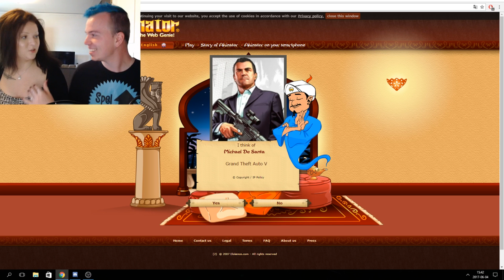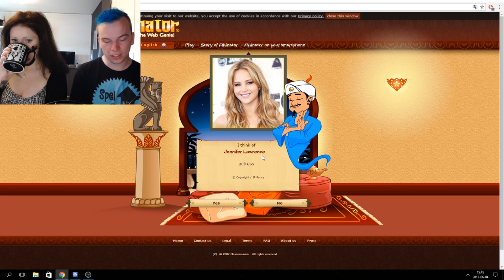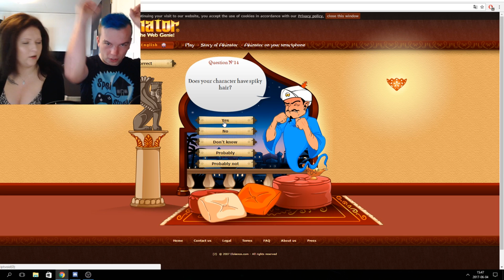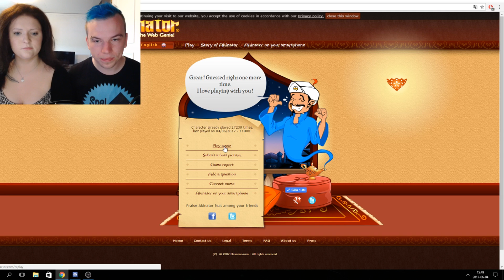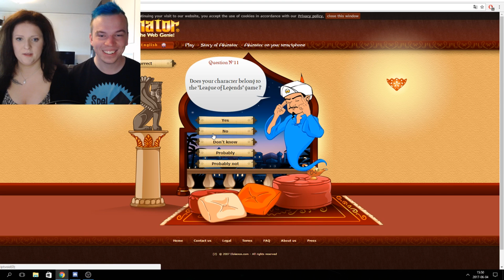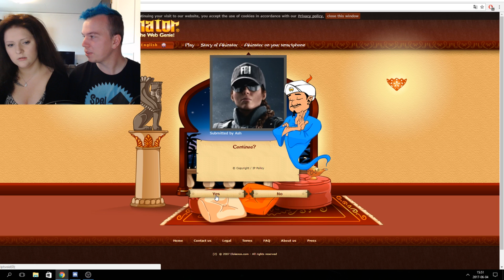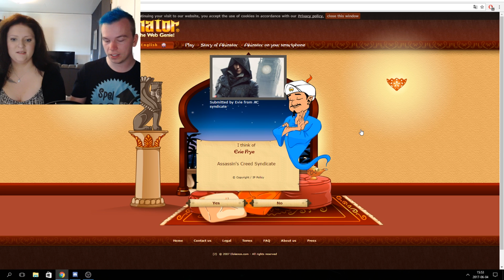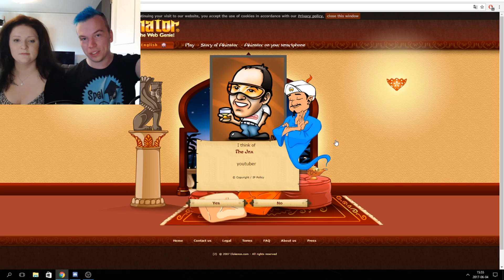AKINATOR MED MIN FLICKVÄN! #1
Jag och min flickvän testar att spela Akinator, det var kul! :D

Tack Macmillian för bilder och musik!